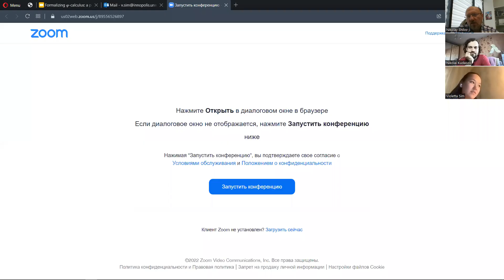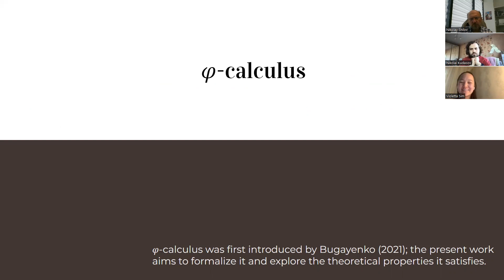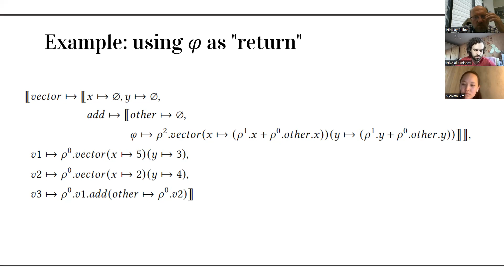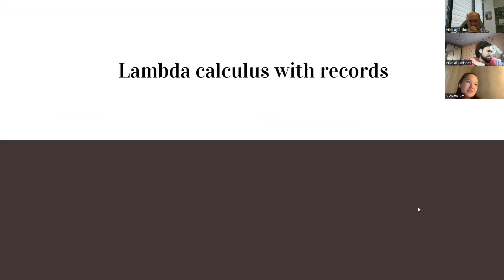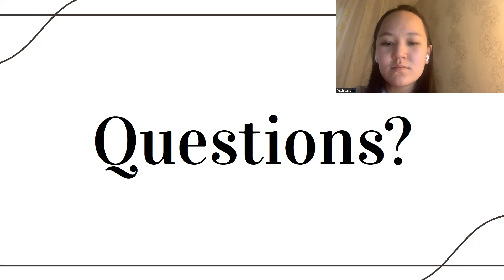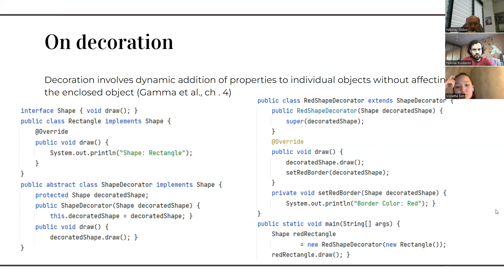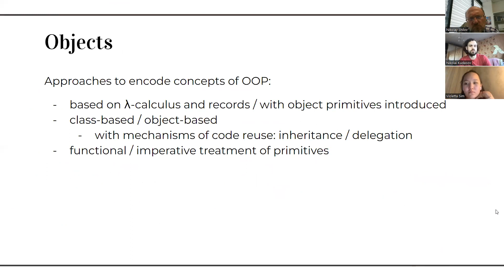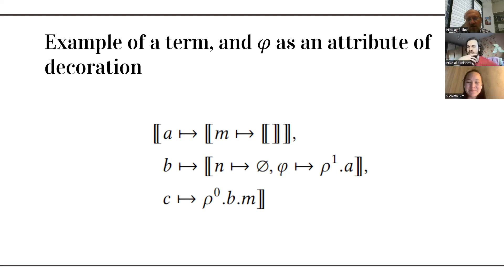ruSTEP01jun22Sim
Виолетта Сим (Университет Иннополис, Россия): Formalizing ɸ-calculus: a purely object-oriented calculus of decorated objects
Many calculi exist for modelling various features of object-oriented languages. Many of them are based on λ-calculus and focus either on statically typed class-based languages or dynamic prototypebased languages. We formalize untyped calculus of decorated objects, informally presented by Bugayenko, which is defined in terms of objects and relies on decoration as a primary mechanism of object extension. It is not based on λ-calculus, yet with only four basic syntactic constructions is just as complete (in particular, it is Turing complete and possesses Church-Rosser property). We also provide a sound translation to Wand’s λ-calculus with records and concatenation, and discuss the key differences of these calculi.
Исследование выполненно совметно с Н.Д. Кудасовым